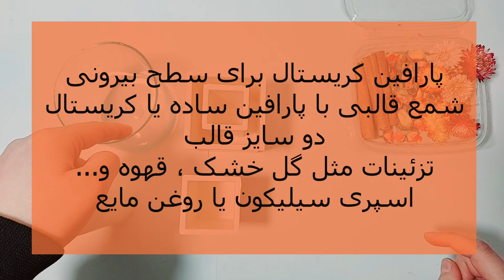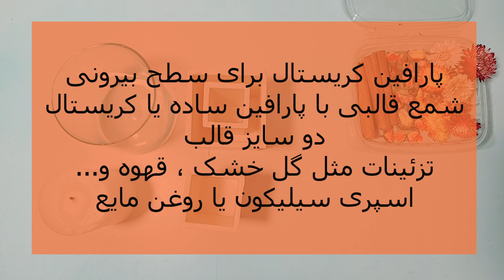آموزش شمع سازی - چجوری به سادگی شمع دوجداره درست کنیم؟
امروز یکی از پر درخواست ترین مدل های شمع یعنی شمع دوجداره رو بهتون یاد دادم  که درست کردنش خیلی ساده تر از چیزی که فکر می کنید هست.

نکات تکمیلی این شمع رو توی اینستاگرام گفتم پس حتما اونجا رو هم چک کنید.

اگر به کارهای هنری علاقه مندی ، دوست داری ازشون کسب درآمد کنی ، هزینه ی کلاس ها برات سنگینه بهت
 پیشنهاد میدم که کانال من رو دنبال کنی.

اینجا من هرچیزی روکه بلدم  کامل و با جزئیات (با تمام فوت های کوزه گری) بهتون یاد میدم.

توی اینستاگرام هم سوال و جواب داریم و یک سری نکات تکمیلی رو می گم.

همه ی ویدئوها به احترام افراد ناشنوا و کم شنوا تا حداکثر یک هفته بعد از آپلود زیرنویس دارند.